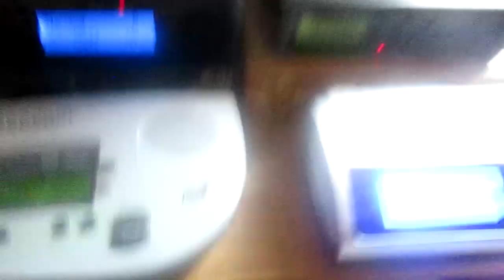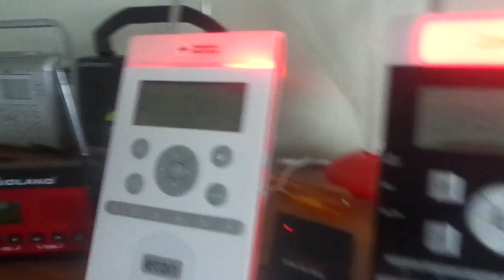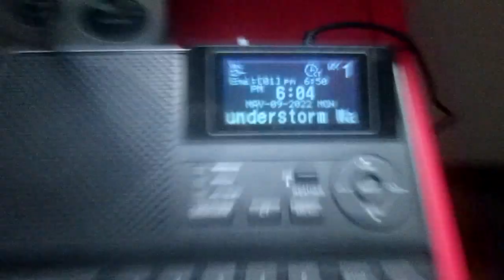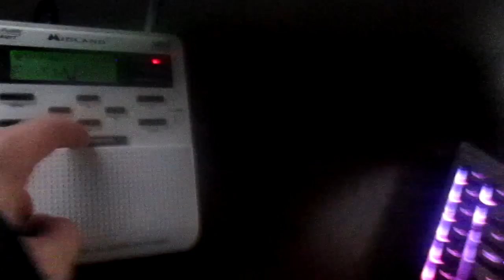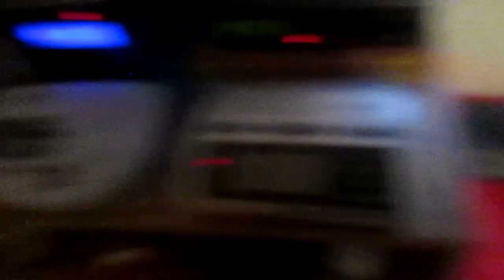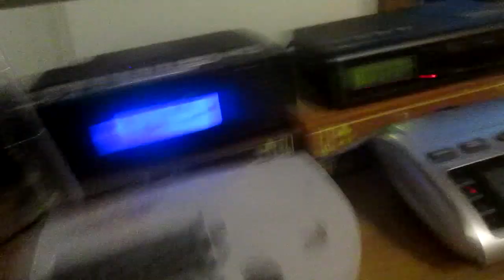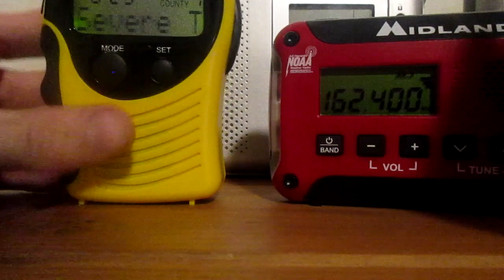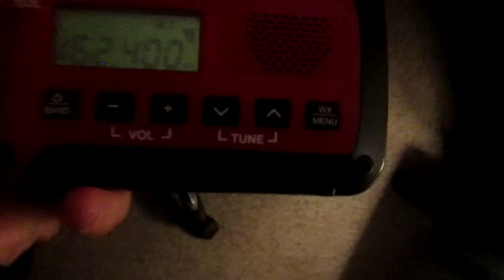First Enhanced Risk Of The Year EAS Alerts Of May 9th 2022 (EAS #26-51)